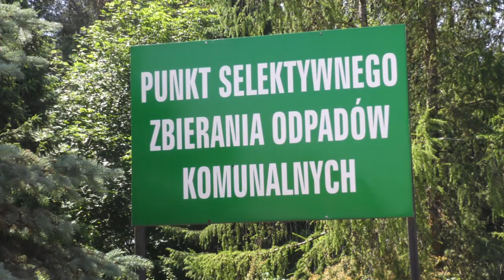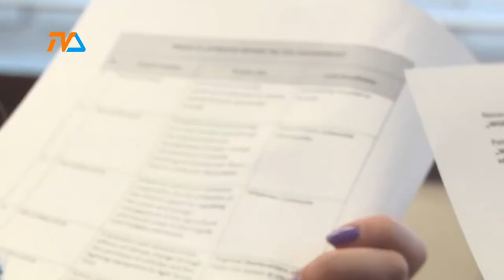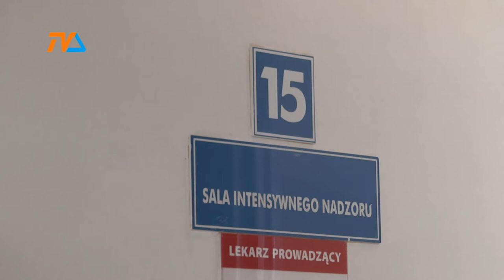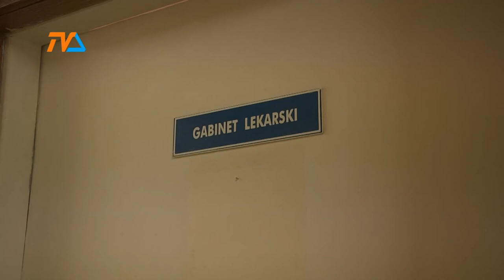Remont neurologii |TVSUWAŁKI